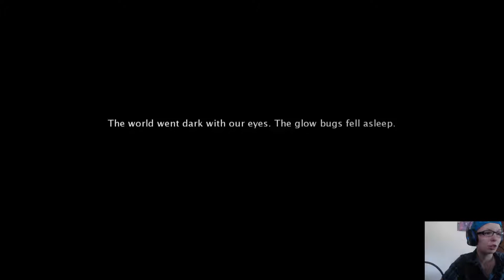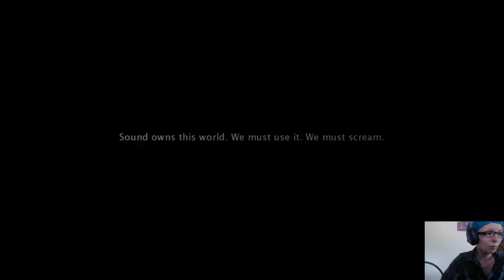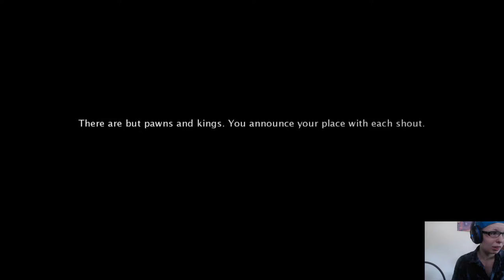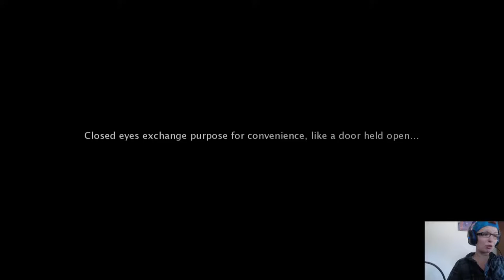Hear the Doom (See No Evil )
Welcome to See No Evil, a sound based game!